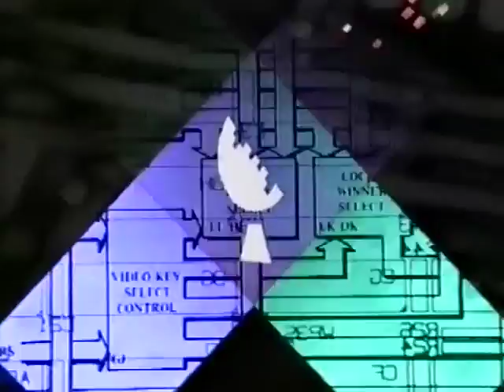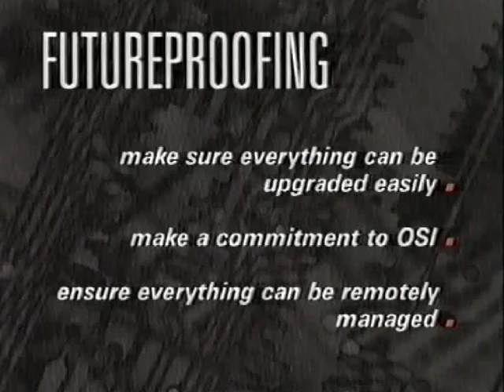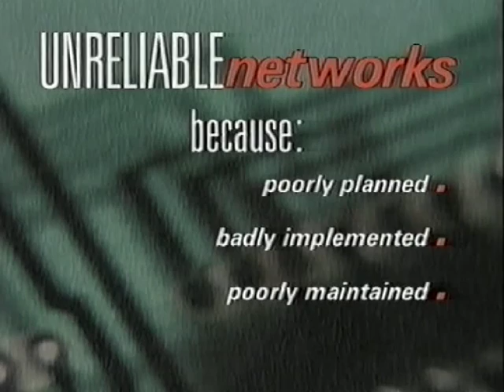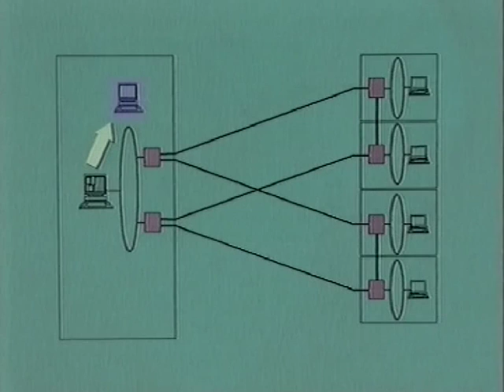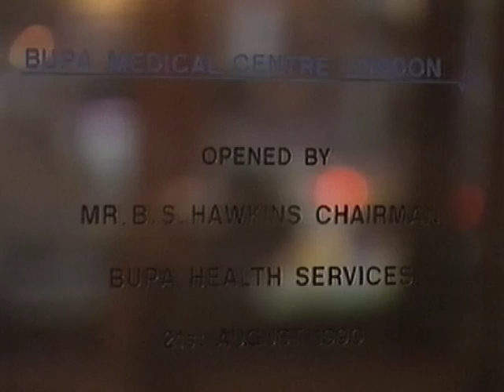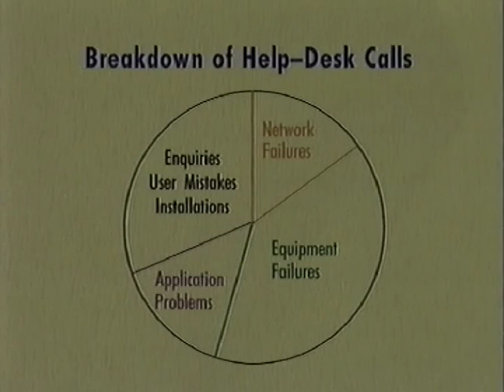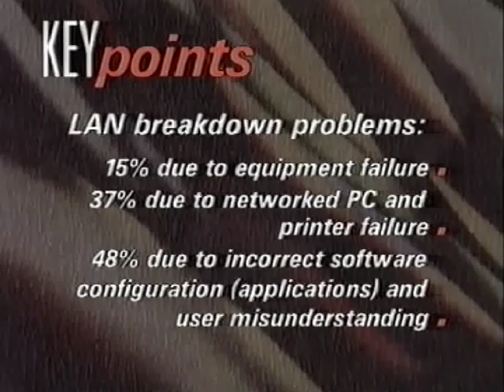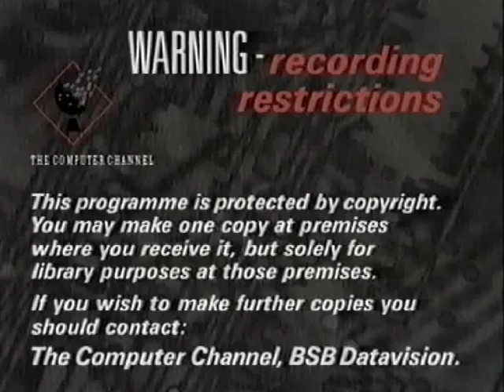Dossier - Networks 4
TCC's weekly feature programme, Dossier. This is the last of the four programmes looking at issues surrounding IT networks, this time focusing on network management. Broadcast on 9 October 1990 from BSB's Marco Polo studio in London.